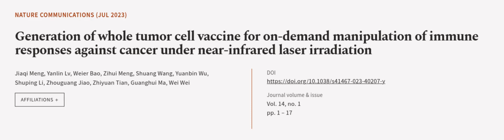Generation of whole tumor cell vaccine for on-demand manipulation of immune responses... | RTCL.TV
### Keywords ###

### Article Attribution ###
Title: Generation of whole tumor cell vaccine for on-demand manipulation of immune responses against cancer under near-infrared laser irradiation
Authors: Jiaqi Meng, Yanlin Lv, Weier Bao, Zihui Meng, Shuang Wang, Yuanbin Wu, Shuping Li, Zhouguang Jiao, Zhiyuan Tian, Guanghui Ma ,and Wei Wei

### Video Timestamps ###
0:00:00 - Summary
0:00:56 - Title
0:01:02 - Outro
0:01:06 - End